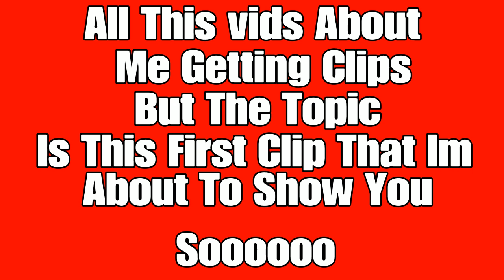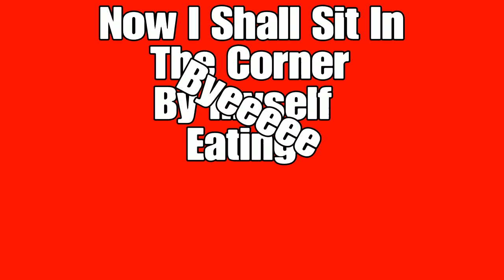CRAZY CAV RUN OUT ACE + Clips | Rainbow Six Siege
Now I Shall Sit In The Corner By myself .

Eating